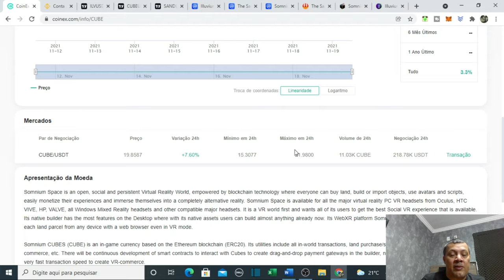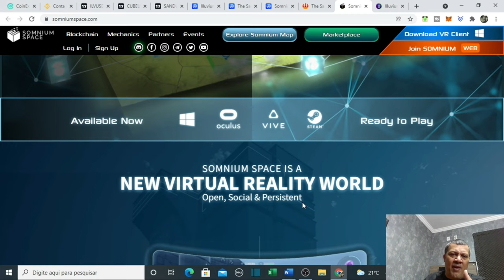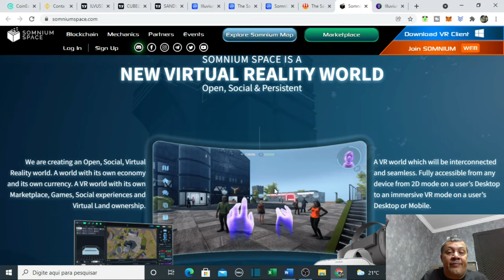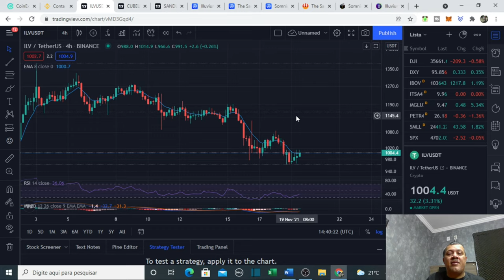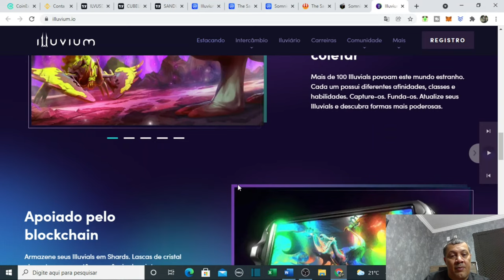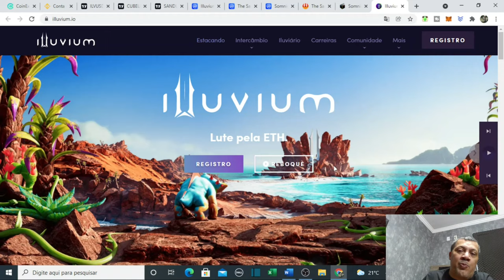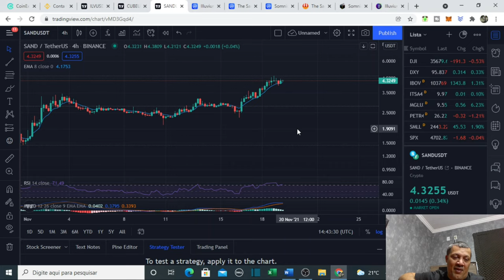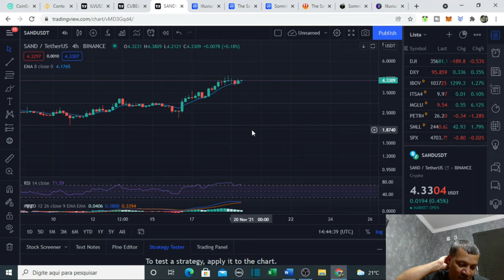CRIPTOMEODAS SAND ILLUVIUM e CUBE - GANHAR DINHEIRO ENQUANTO JOGA - NFT GAMEFI JOGUE PARA GANHAR